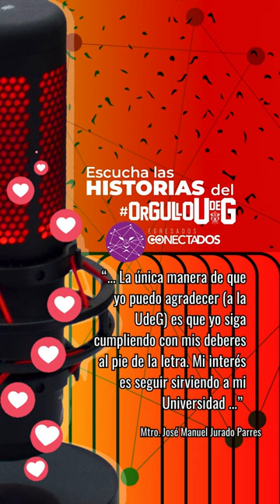EgresadosConectados Mtro. José Manuel Jurado Parres 🎓🦁🎖️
José Manuel Jurado Parres, actual Director de la Escuela Preparatoria N° 5 y recientemente nombrado MaestroEmerito de la UniversidadDeGuadalajara - ¡No te lo pierdas! 🎓🦁🎖️